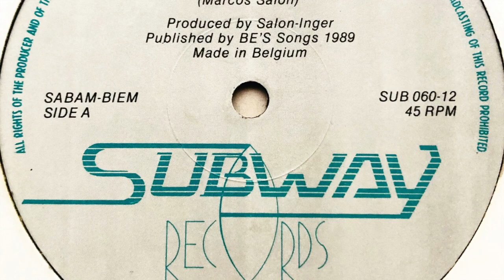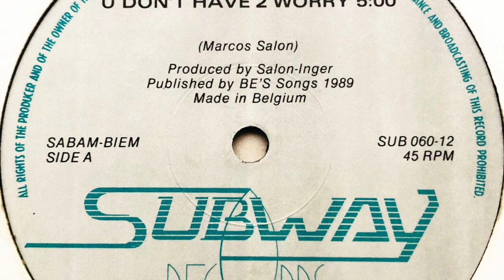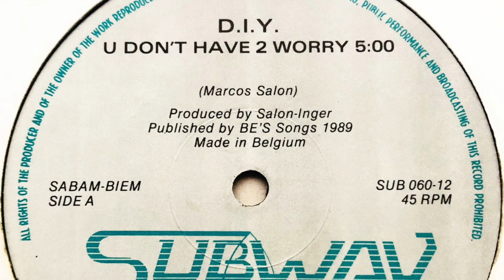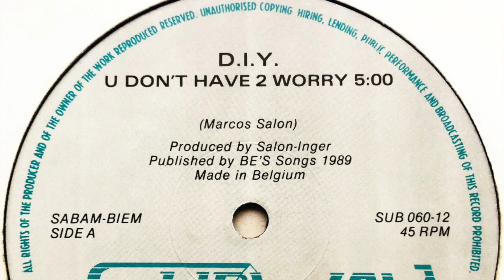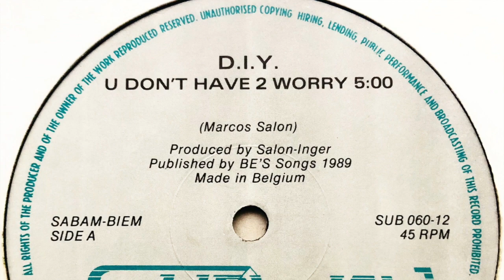D.I.Y. - U Don't Have 2 Worry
Label: Subway
Cat. #: SUB 060
Format: Vinyl, 12"
Release date: 1989
Country: Belgium